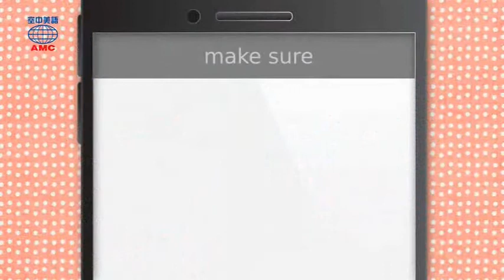2018年01月號Unit4-1【吉米與提米的「頂級」生活】-Step by Step